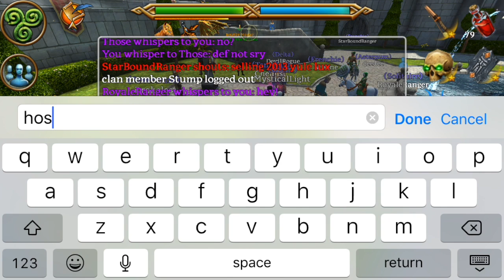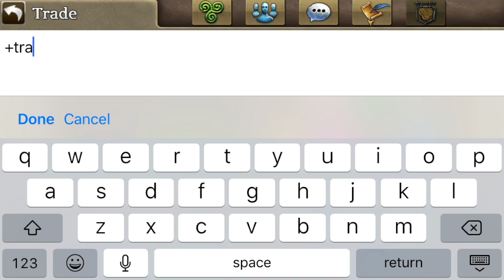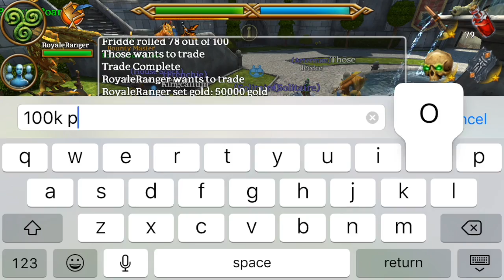Celtic Heroes Dicing - I'm Poor, Legacy Spawns